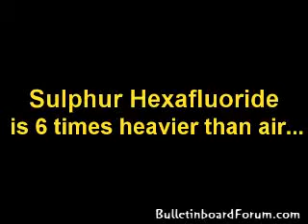Cool science experiment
An awesome experiment involving a gas that is six time heavier than air.